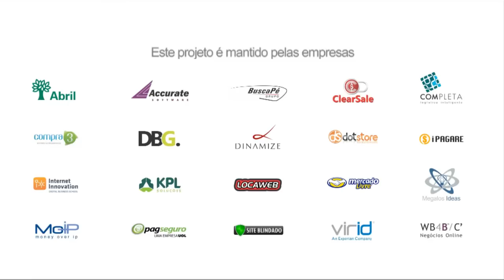Observatório E-commerce Brasil com Marcelo Coelho, Diretor do MercadoPago Brasil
Observatótio E-commerce Brasil com Marcelo Coelho, Diretor do MercadoPago Brasil